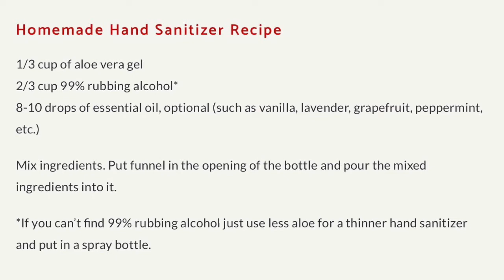My Walmart Failed Haul, DIY Hand Sanitizer, Corona Pandemic Hysteria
After spending an afternoon shopping I decided to video my haul that turned out to be a
big FAIL! Hopefully my next one will be better! lol
Stay healthy and safe everyone and I'll see you soon.

AMAZON PRODUCTS I USE AND ENJOY:

Buttermilk Powder
DASH Mini Waffle Maker for CHAFFLES
ChocZero Syrups
Wilton (Set of 2) 6 cavity Donut Pans Sweet Creations Waffle Cake Pan
Hiware 8 inch Non-stick Springform Pan
Amazon Link for Carbquick
Amazon Link for Norpro Mini Cheesecake Pan
Naomi Silicone Mini Cake Sickle/Ice Pop Mold
McCormick Root Beer Concentrate
Ghiardelli Salted Caramel Sauce (2 pk.)
Espresso Powder

You will help my channel to grow and you won't miss any of my future videos.

The  Baking Diva